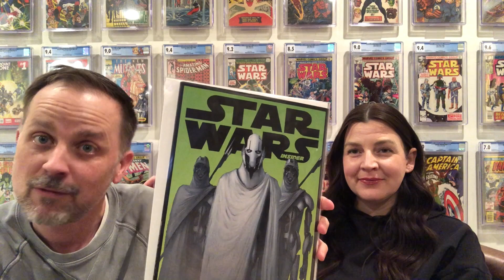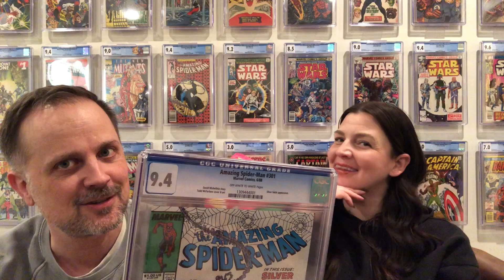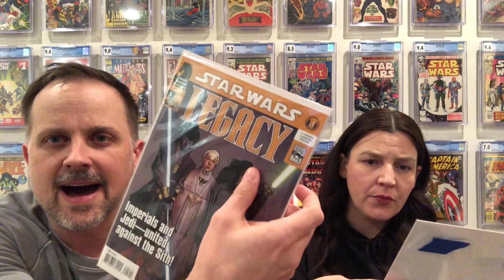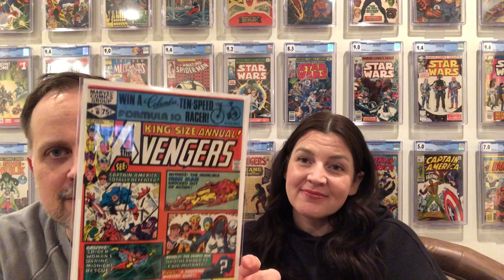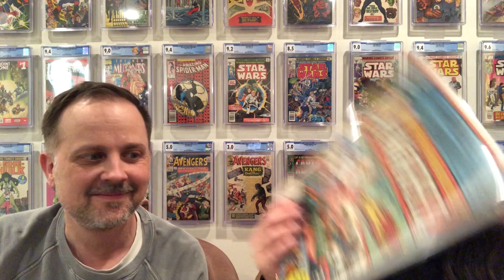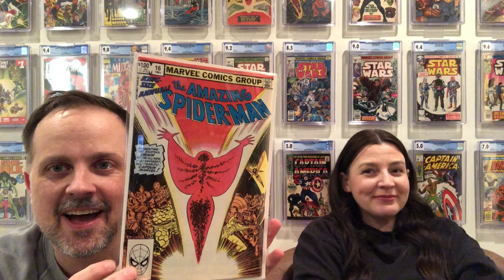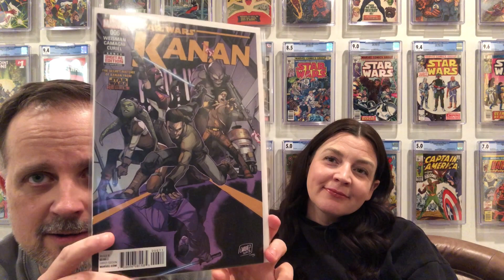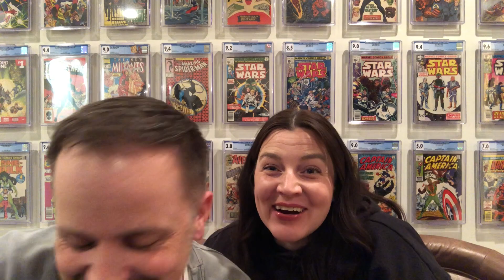Key Comic Haul - “Big Books” But Did Drew Get In “Big Trouble”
Drew shows Fara what he has spent money on. Big Key Issues from Marvel and Star Wars. A Star Wars Mini Grail. Spent money does not include new furniture for the house so Drew may be in trouble.

Drew - @thedorkerys
Fara- @faraleigh